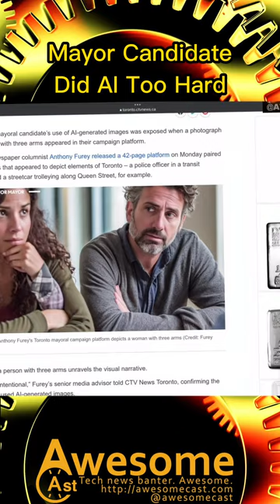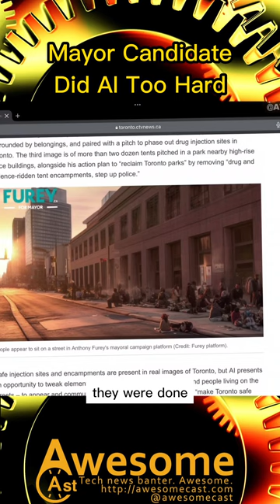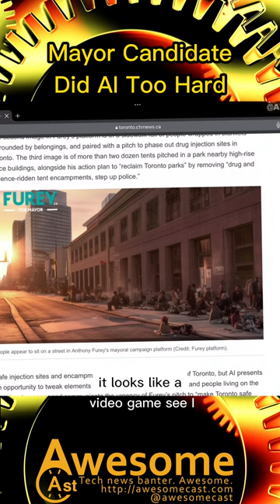Toronto Mayoral Candidate Under fire for using AI in campaign materials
Toronto Mayoral Candidate Under fire for using AI in campaign materials chatgpt ai #artificialintelligence